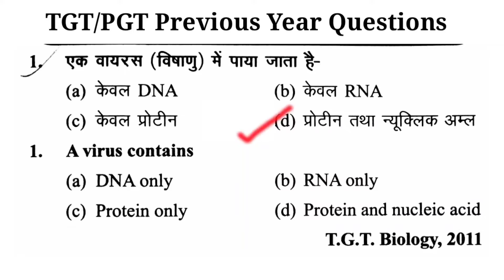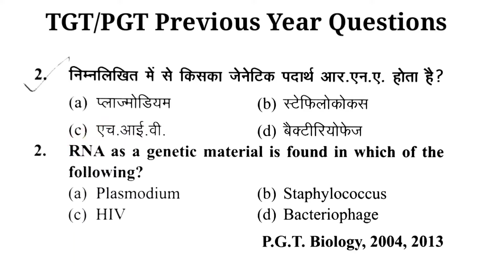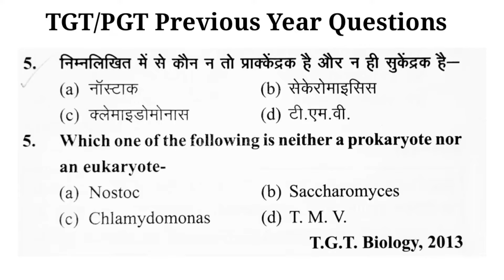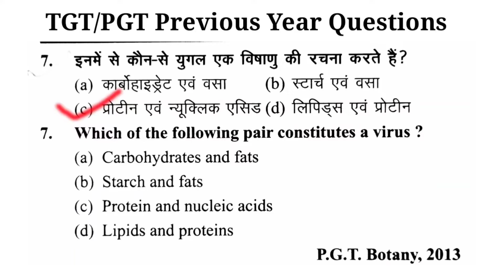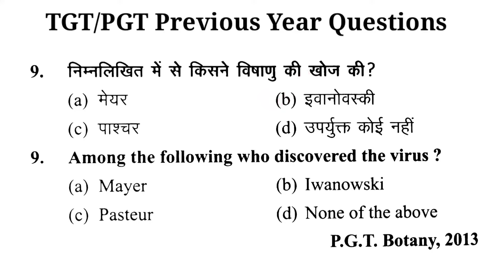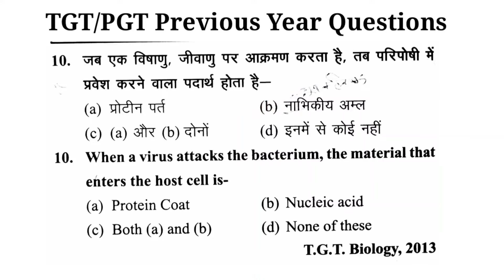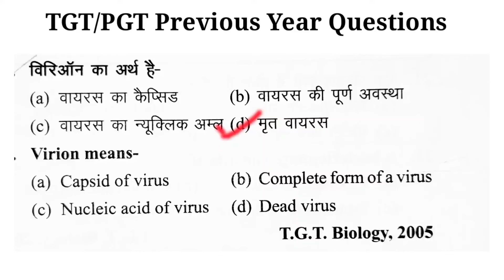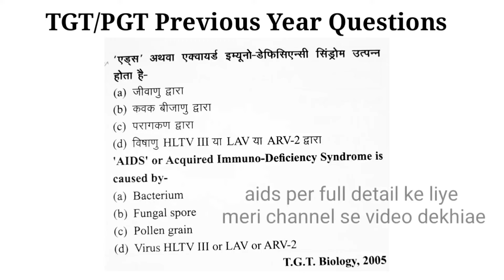Virus questions for tgt pgt biology 2021 | tgt biology previous year question | tgt pgt biology sk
video mein Maine UP TGT aur UP PGT ke previous year ke question paper hal karaen hain jiske antargat Maine 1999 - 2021 tak ki previous year ke questions bataen hain.

टीजीटी/पीजीटी 2021 जीवविज्ञान | tgt biology | tgt biology previous year question paper | tgt pgt bio

tgt biology
biology tgt classes
biology sciencesk
up tgt previous year paper biology
biology tgt
how to prepare neet 2021
pgt classes